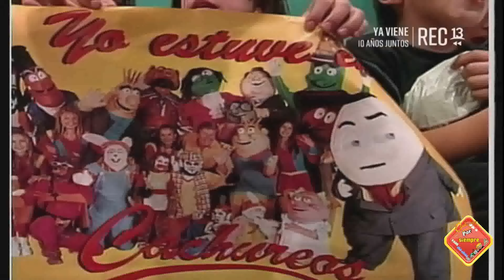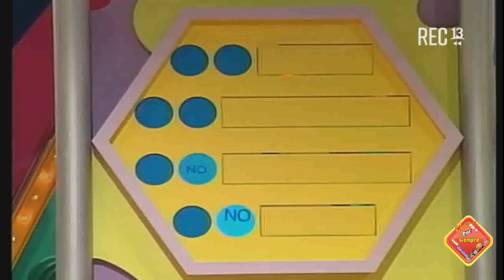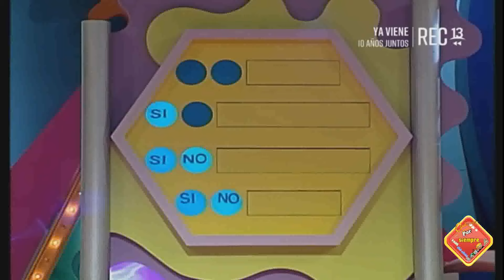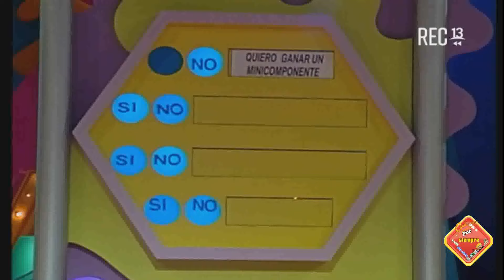🎧 Cachureos 2000 - Capitulo 6: Wenceslao Bombero (REC TV)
Correcciones:

- Mejoras de imagen en todo el capitulo

Sinopsis:
El Conejo Wenceslao quiere ser bombero después de ver un comercial que pasaban en la televisión mientras veían una película junto a los personajes